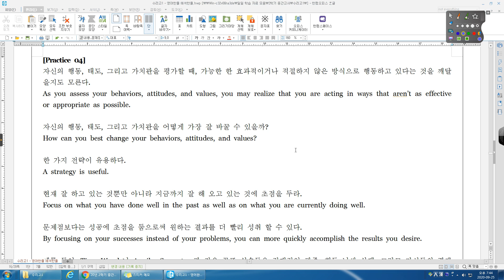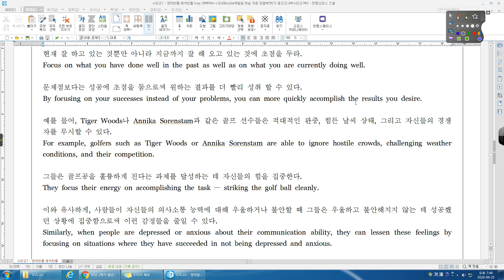수리고1 리딩파워 기본편 12강 04번